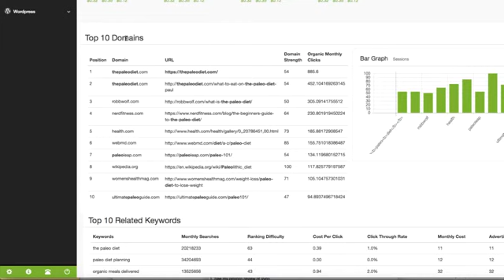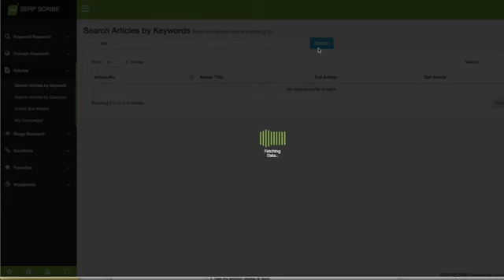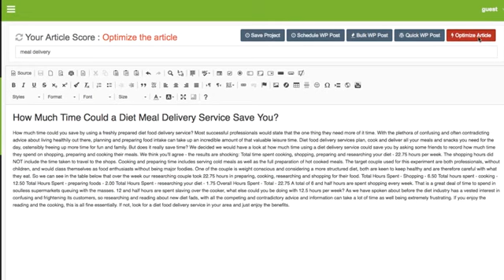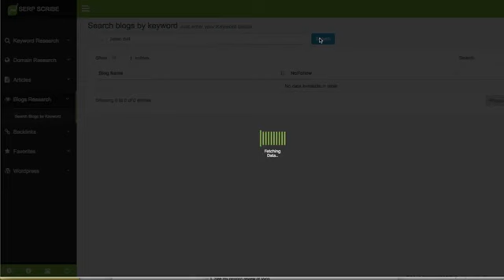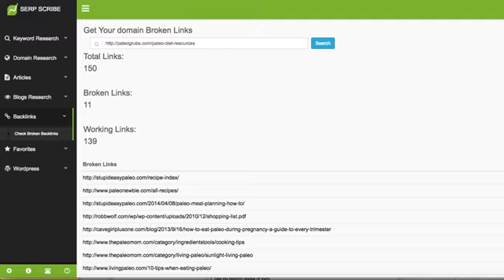SERPScribe Review- Got Several #1 Rankings For Your Sites Or Videos Fast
Here is the fact: nowadays, if you’re not thinking about the idea of including SEO into your marketing, it makes huge drawbacks no matter what you’re doing. For example, you can miss out the chance of getting free huge amount of traffic or miss out on the easiest way to generate money online.

However, now you need to seek for a tool that can help you effectively in SEO-optimize all your website’s content, your videos, pages and articles. Therefore, today I want to introduce a brand new SEO app called SERPScribe which is extremely effective at getting you SEO results rapidly.

SERPScribe is expected one of IM Launches which just comes once a year only.Now don’t hesitate to take a look at my SERPScribe Review for more details